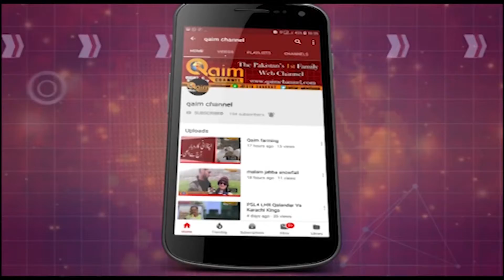Senior PTI Leader Aleem Khan Remand Extended For 14 Days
Qaim channel delivers the latest news and information on the latest top stories from Pakistan and around the world on weather, business, entertainment, politics, sports and more.